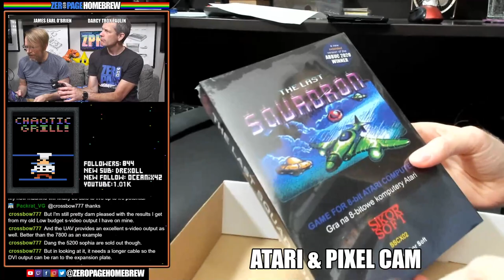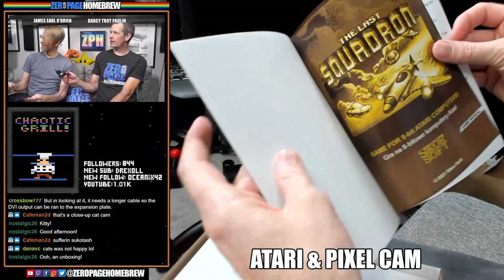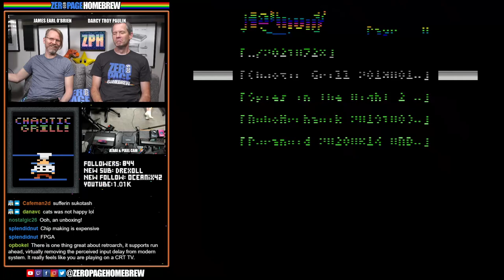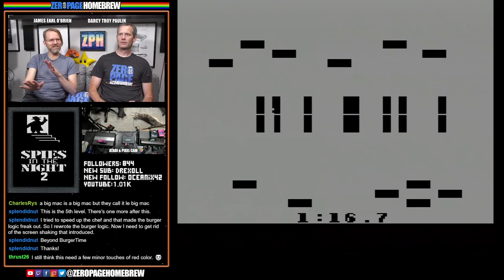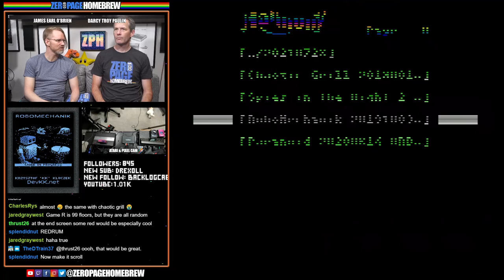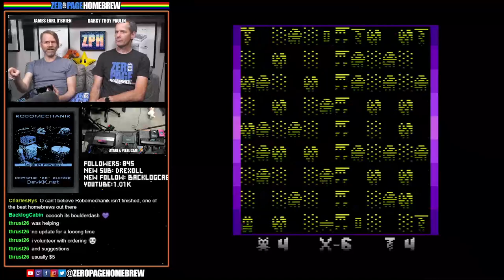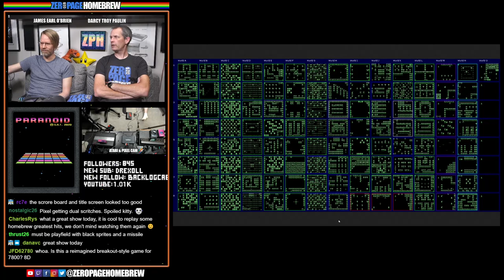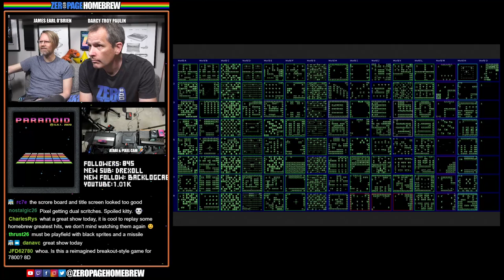Chaotic Grill, Spies in the Night 2, RoboMechanik, Paranoid: Atari 2600 & 7800 Homebrew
00:00 - Intro / News
21:35 - Chaotic Grill (2019 WIP) by Philip Blackman @splendidnut
1:06:53 - Spies in the Night 2 (2019) by Jared Gray West @graywest
1:30:00 - RoboMechanik (2019 WIP) by Krzysztof Kluczek @KK/Altair
1:57:46 - Paranoid (2020 WIP) by eshu @eshu

60FPS on an RGB 2600 / S-Video 7800 through Framemeister!